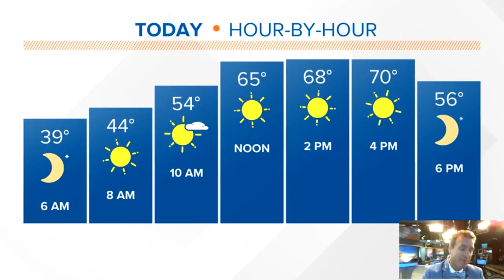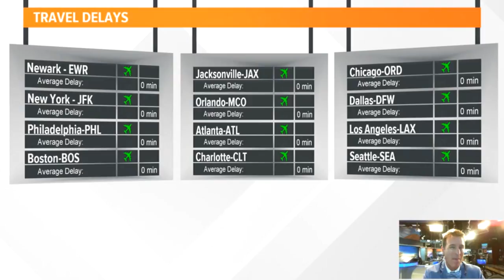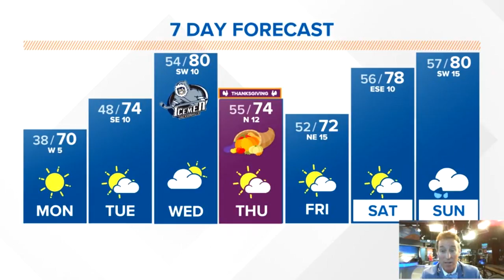Best weather in the country here at home for Thanksgiving!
Today a chilly start but a nice sunny milder finish with highs of 70!